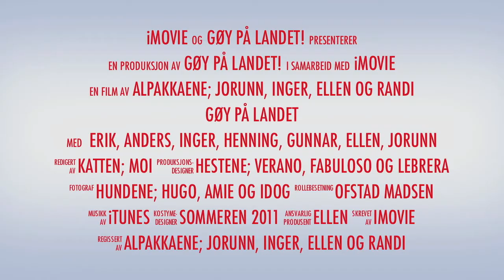Gøy på landet